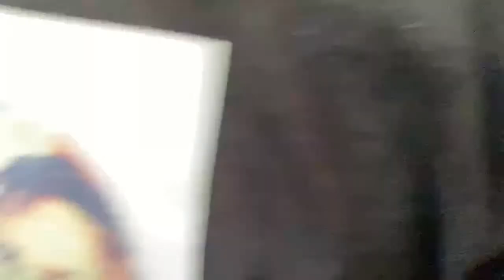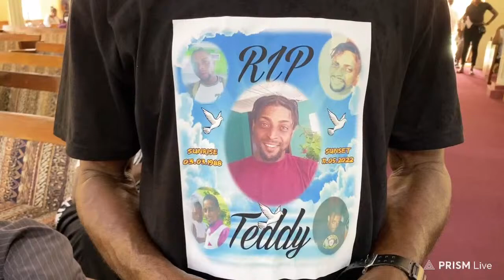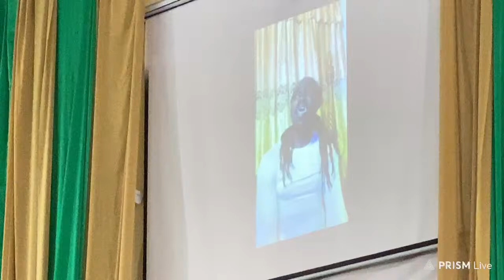In Loving Memory of the late Ted Holder